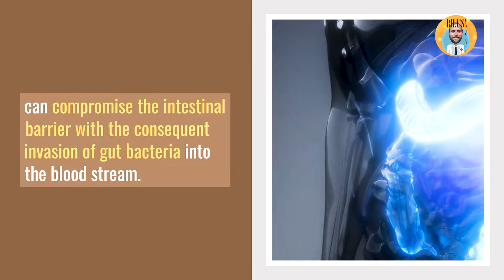Possible Effects of BINGE DRINKING | Bill's Health Pills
According to a study funded by the US National Institutes of Health, published in The journal PLOS One, even a single episode of binge drinking can compromise the intestinal barrier with the consequent invasion of gut bacteria into the blood stream.  Increased concentrations of bacterial toxins in the blood can affect the entire immune system. The study observed, among other things, an acceleration in the reproduction of some immune system cells involved in fever, inflammation and tissue destruction, through binge drinking more than 4 ounces of alcohol on a single occasion.

Possible Effects of Binge Drinking | Bill's Health Pills #22

"Your Daily Short For Good Health And Longevity"
You Have Been Watching Bill's Health Pills, Please Like And Subscribe And Leave Us A Comment, Let Us Know What You Think And If You Have Ideas For Other Topics Let Us Know

SOURCE:
1. PLOS One, 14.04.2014 and European Strategy to reduce alcohol-related harm, accessed 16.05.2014
2. Viața + Sănătate magazine, Kaleidoscop medical, Dr. Valentin Nădășan, July 2014.